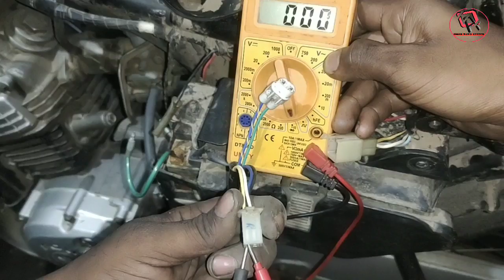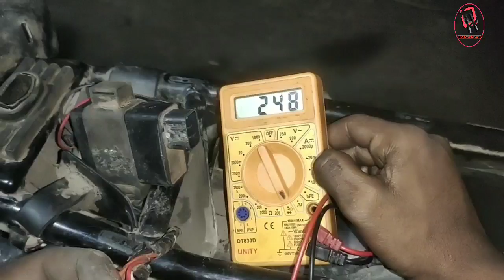How to solve Yamaha crux current problem